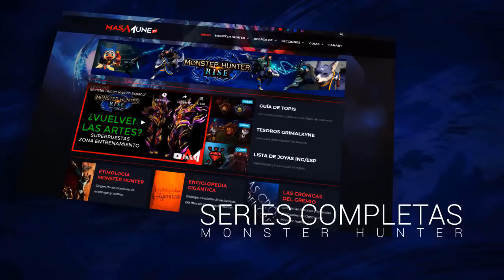La Mejor Version del Juego | Monster Hunter Rise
En este video les cuento porque piesno que la version de PC de Monster Hunter Rise sera la mejor version que alguien pueda jugar de este juego.